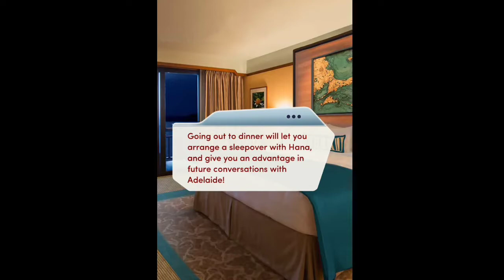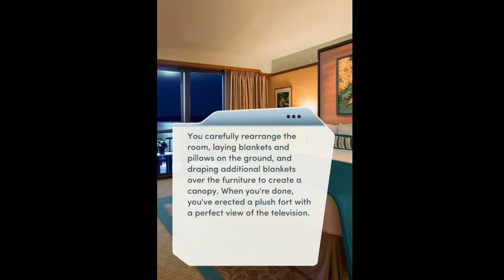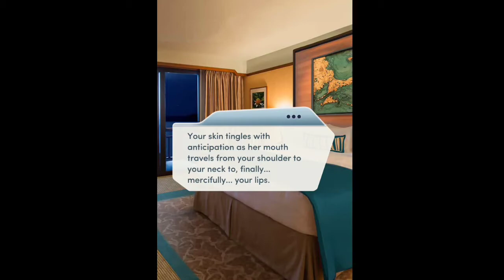Choices Stories You Play - The Royal Romance Book 2: Dinner In Shanghai & Girly Pillow Talk! 👩‍❤️‍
Going out for dinner with Hana after that serious confrontation with her dad, then some girly talk afterwards. From The Royal Romance Book 2 Chapter 13: The Art Of Drinking Tea.